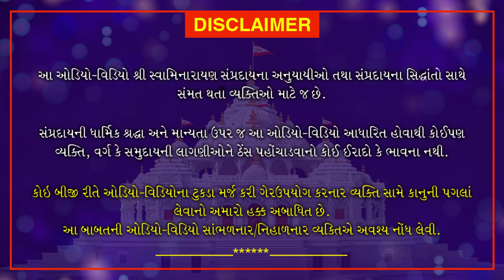Nishkulanand Kavya | Manganjan Part 45 | નિષ્કુળાનંદ કાવ્ય - મનગંજન ગ્રંથ ભાગ 45 | July 3, 2020